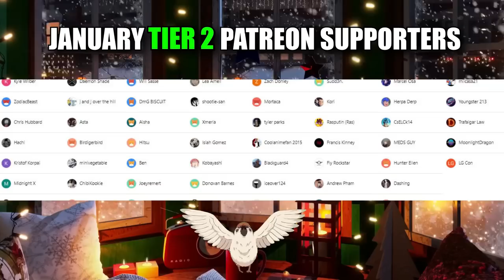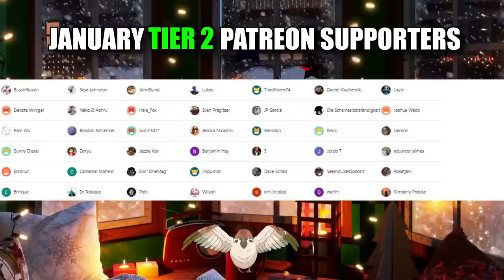I Watched *BLACK CLOVER* for THE FIRST TIME And ..